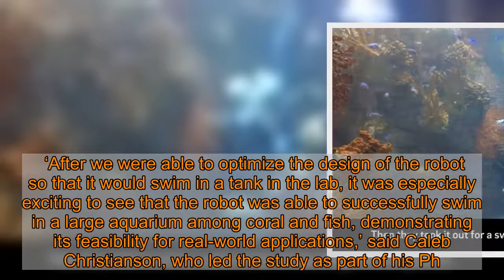Bizarre underwater ‘squidbot’ is a breakthrough in soft robotics